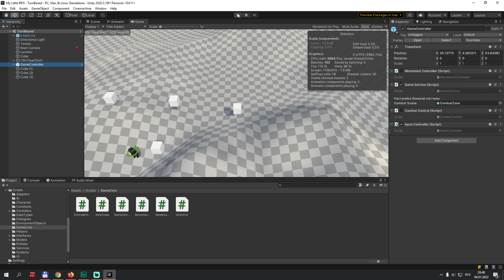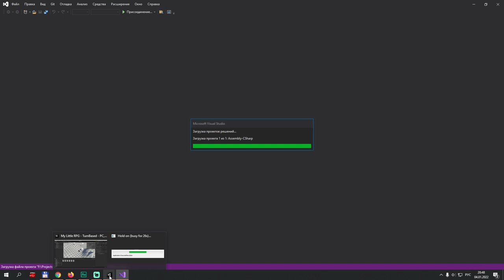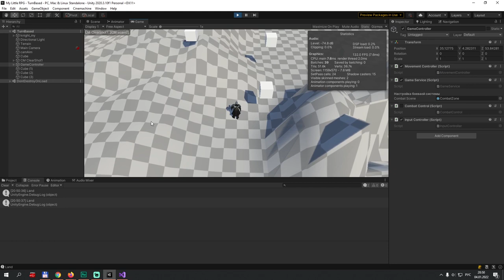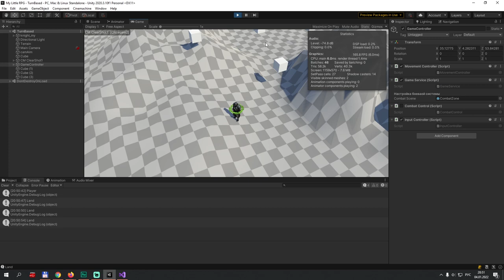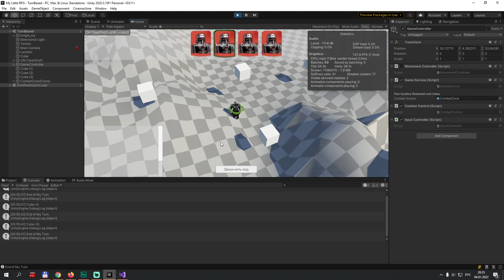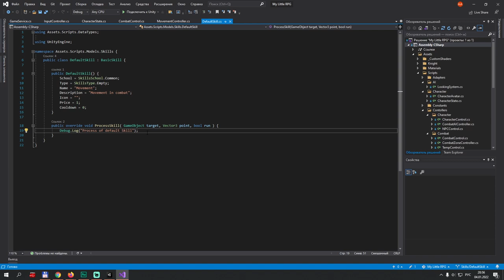Пошаговая боевая система в Unity #4. Навыки (скилы). Начало